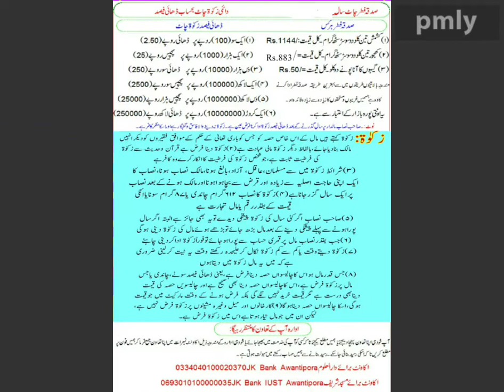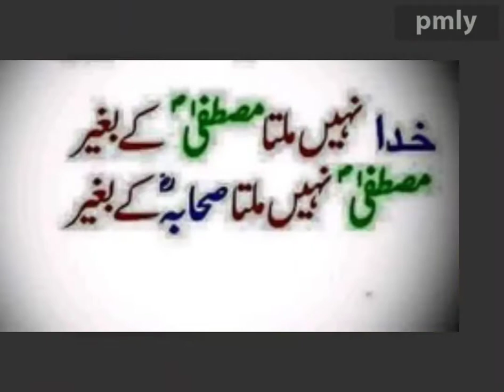Darul uloom jamiatur-rashad awantipora pulwama